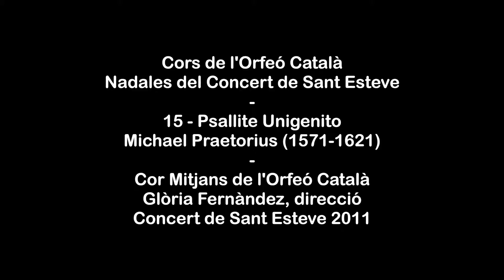Cors de l'Orfeó Català - Nadales - 15 Psallite Unigenito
Cors de l'Orfeó Català - Nadales
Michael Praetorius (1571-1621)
15 - Psallite Unigenito
Cor Mitjans de l'Orfeó Català
Glòria Fernàndez, direcció